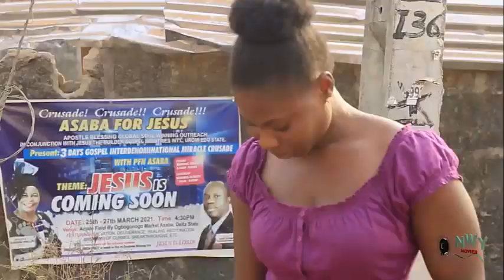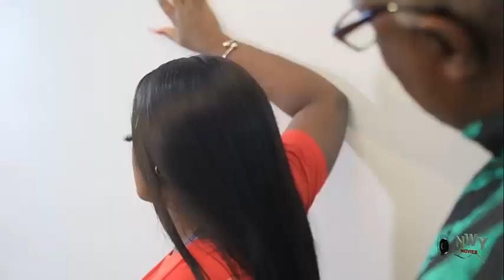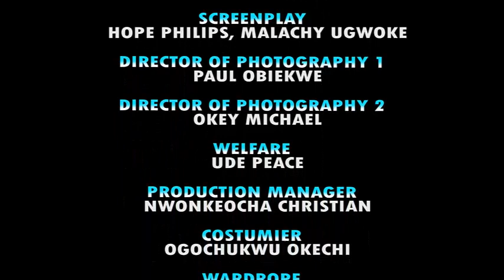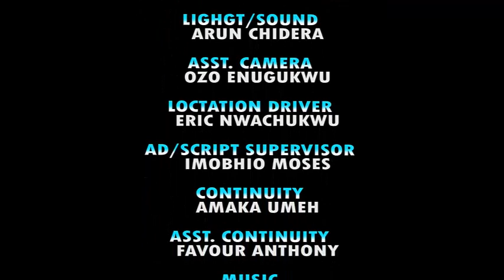ARRANGED AFFAIR - NEW MAURICE SAM NOLLYWOOD LATEST NIGERIAN MOVIE 2023